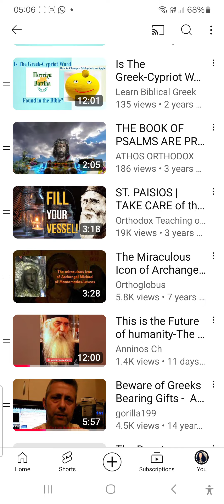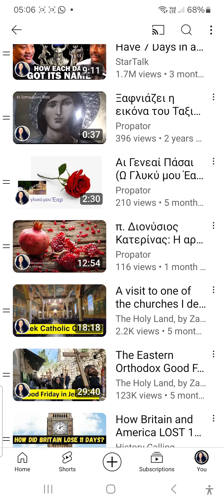WEIRD? MY IMAGE ON EVERY VIDEO ON MY "PASCHA" PLAYLIST BUT NOT ON OTHER PLAYLISTS?